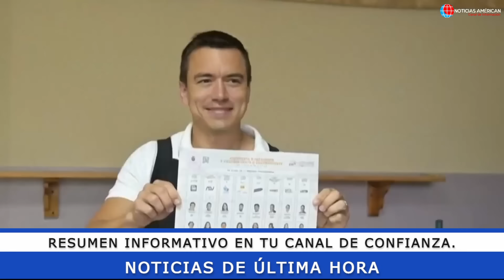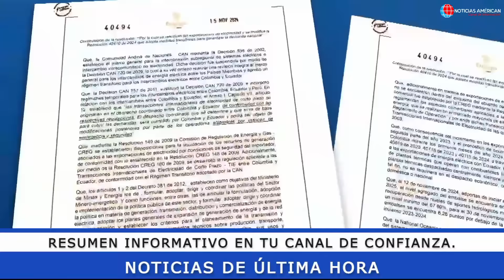NOTICIAS ECUADOR: HOY 19 DE NOVIEMBRE 2024 ÚLTIMA HORA